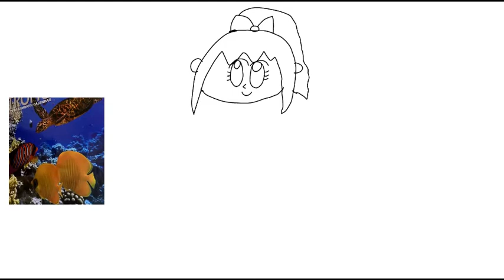Adventures at Disneysea - Marina Nanami - Blue Tang Fish Dress - (11-20-2021) Tutorial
This is my original student animated tutorial film made on 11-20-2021 about how to draw Marina Nanami wearing her Blue Tang Fish Dress inspired by Disney's Finding Dory movie.